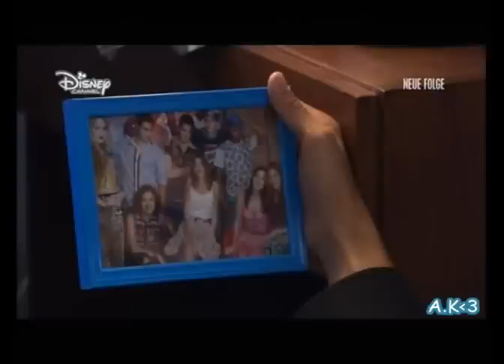Leonetta- Beside you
mein neustes Video, diesmal habe ich mehr effekte rein :)
Und DANKE Für 89 abos :D
PS: Seit neusten lasse ich das Los entscheiden welches Video ich als nächstes mache